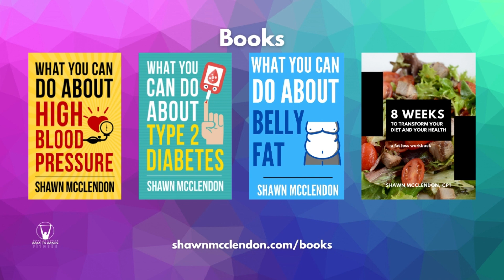Why you must make RADICAL changes to your lifestyle - you're thinking too small!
Still not making progress in your health journey?  If so, could it be that you are playing it too safe and thinking too small to experience health improvements?

We've learned a "management" lifestyle that revolves around living with disease and dysfunction rather than a lifestyle of optimizing and transforming our health.  Don't be afraid to go against convention and make BIG changes so that you can get BIG results.

*My Books*
What YOU Can Do About Belly Fat
What YOU Can Do About High Blood Pressure
What YOU Can Do About Type 2 Diabetes
13 Things to Stop Believing to Become Healthy and Lose Weight

*Exercise equipment that I use*
Dip bar

*Digital Minimalism Resources I Use*
Timer (for my router)

*Other stuff that I use*
Stainless Steel Water Bottle (27 oz)
Stainless Steel Coffee Tumbler (12 oz)
Coffee French Press

*About Back to Basics Fitness with Shawn*
Shawn is a certified personal trainer who helps people over 35 look better, feel better, and to take full control of their health.  If you're interested in being radical with your health by achieving a high level of fitness, improving how you eat, eliminating unhealthy habits, avoiding lifestyle disease, and promoting longevity, you will enjoy this channel.